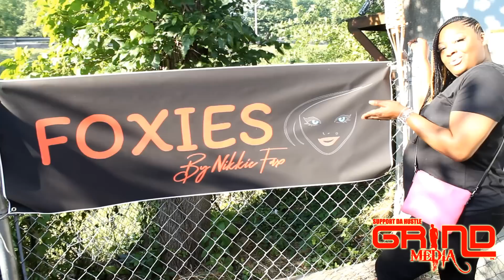Foxies grand opening in the West End